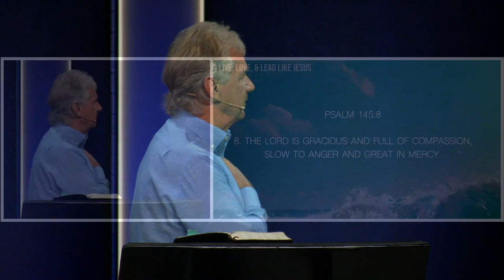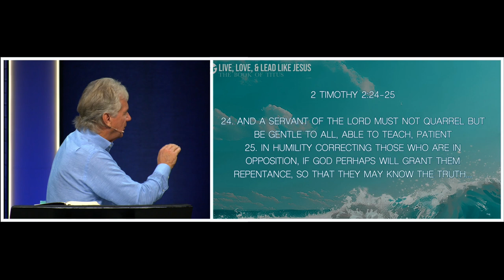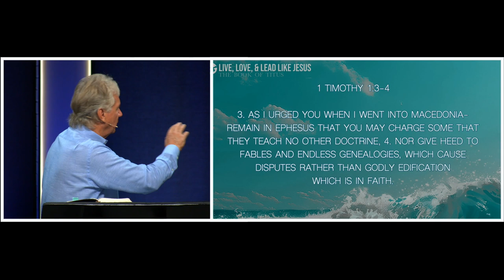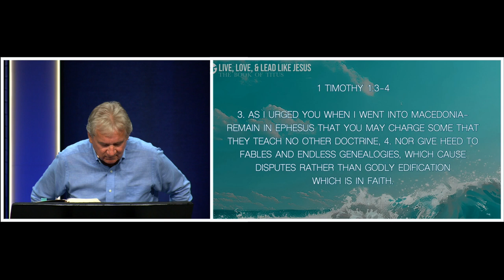Titus 1:5-16 | Pastor John Spencer